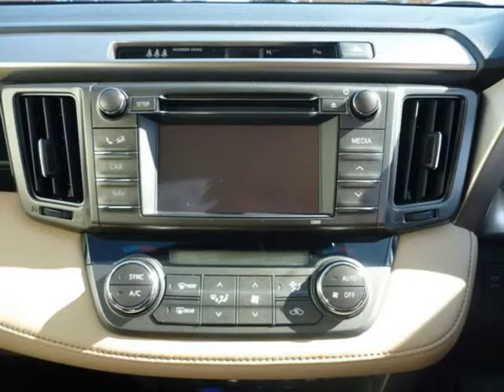2014 TOYOTA RAV4 2.5 AWD VX Auto For Sale On Auto Trader South Africa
2014 TOYOTA RAV4 2.5 AWD VX Auto For Sale On Auto Trader South Africa

Vehicle Specs:
9000 km
SUV
2.5 l
Automatic
4 Doors
White
1 Owner